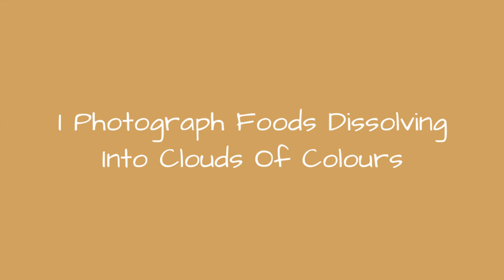I Photograph Foods Dissolving Into Clouds Of Colours 🙃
0:00 - Intro
0:00:12 -
0:00:21 -
0:00:30 -